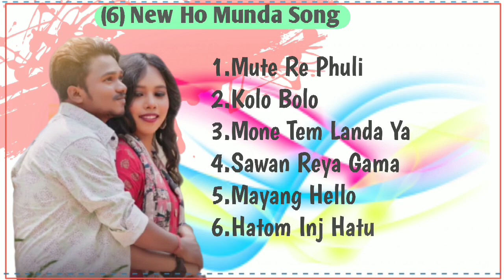6 New Ho Munda Song// Nonstop Collection Song//Ho Song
6 New Ho Munda Song// Nonstop Collection Song//Ho Song

Your Question

non stop ho munda song
nonstop ho munda song 2024
nonstop ho munda dị song 2024
non stop ho munda song 2023
nonstop ho munda dj song 2023
nonstop holi song 2024
non stop ho munda
nonstop hồ quang hiếu
nonstop ho song 2024
non stop ho munda video song